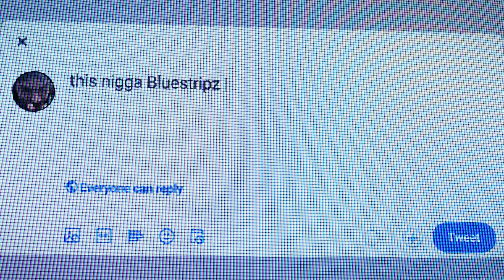Bluestripz - Catch Em (Freestyle) [Official Music Video]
[Artist Submission]
Artist: Bluestripz
Song: Catch Em (Freestyle)
Director: Saud & Jet